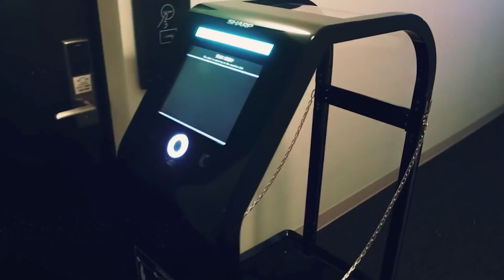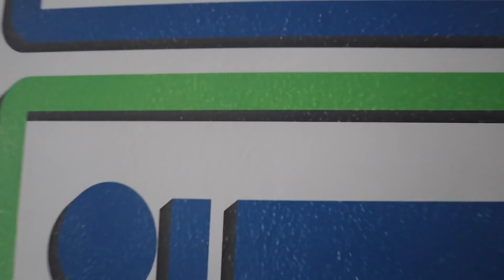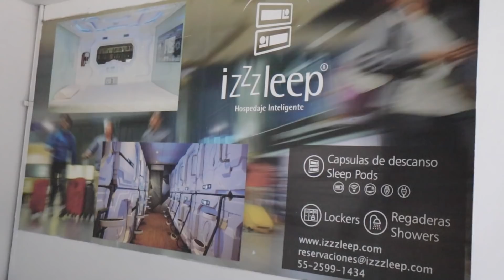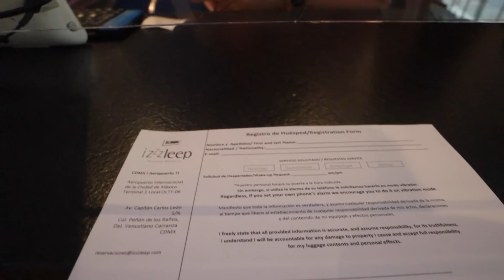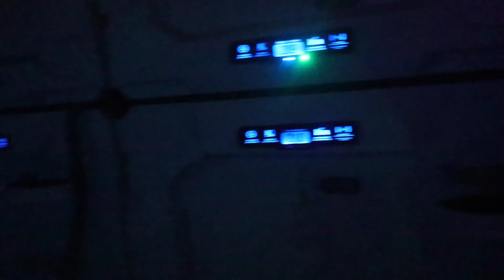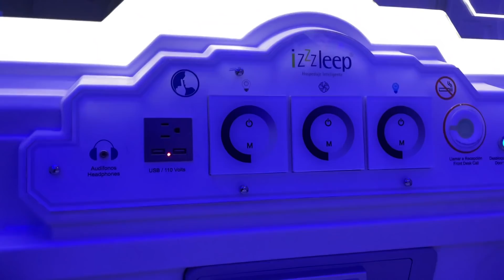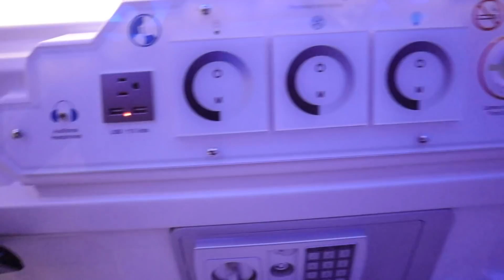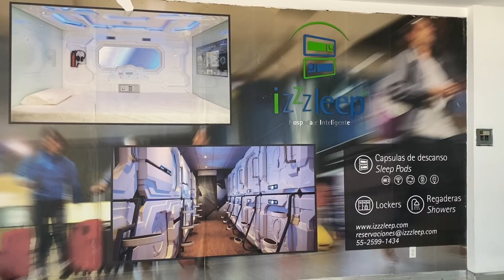VISITE un HOTEL del FUTURO en JAPÓN 🇯🇵/ Son CÁPSULAS 😨 🇲🇽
VE MÁS CONTENIDO EN:  @YULAY

EDICIÓN:  @EL COMPA MAYA